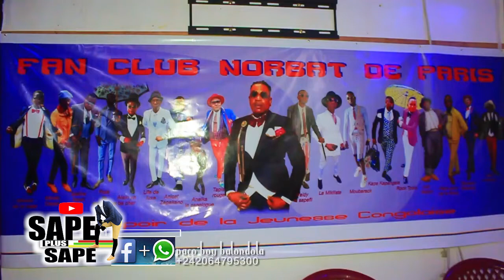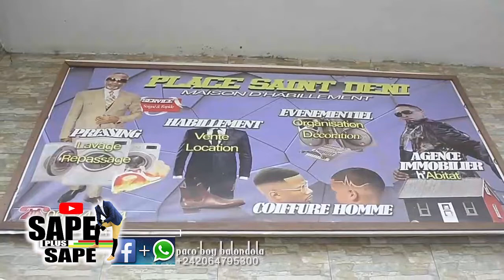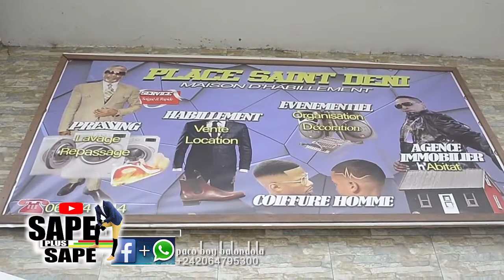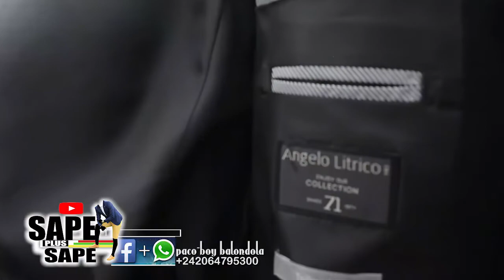FAN CLUB NORBAT DE PARIS PN EN REUNION DE FIN D'ANNEE